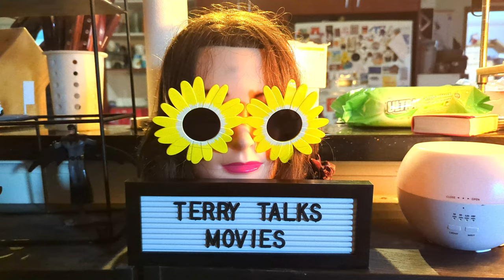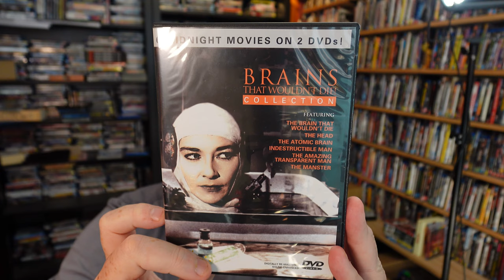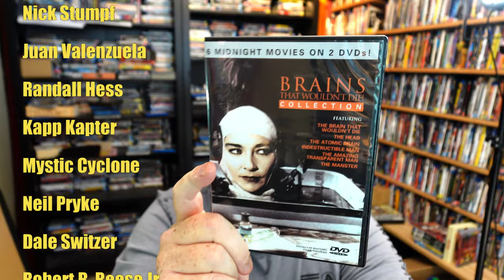See 'The Brain That Wouldn't Die' & 'The Atomic Brain': They're Free!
The Brain That Wouldn't Die is a classic of low budget science fiction horror.

The Atomic Brain a.k.a. Monstrosity is a weird little science fiction horror with a killer ending.

The Brain That Wouldn't Die
The Atomic Brain

Sony ZV-1 Camera

or watch them on Tubi.TV

00:00 New hat, new camera
00:55 The Atomic Brain AKA Monstrosity.
09:47 The Brain That Wouldn't Die
16:31 Toxic Blokes In Movies.
20:35 Not an outro.

Victoria, Australia.